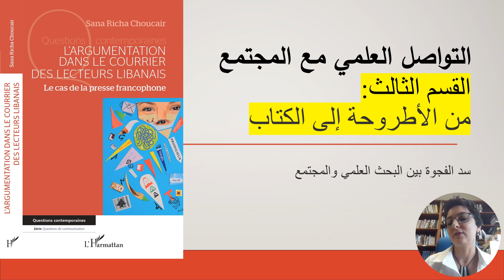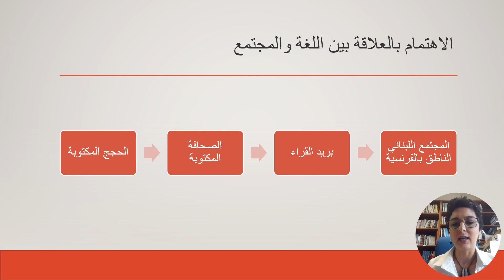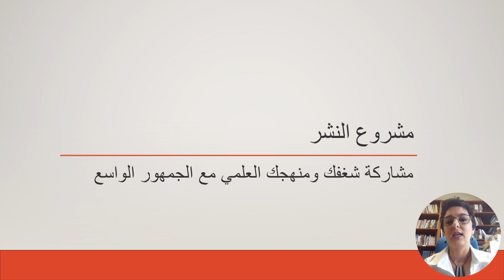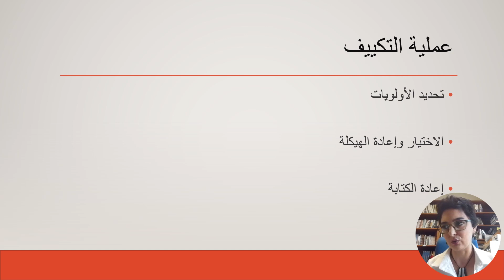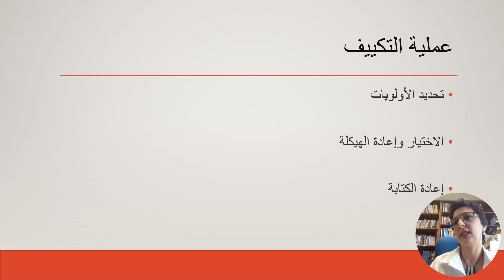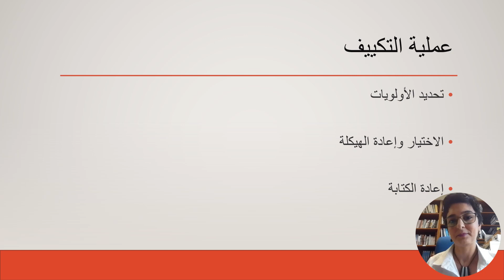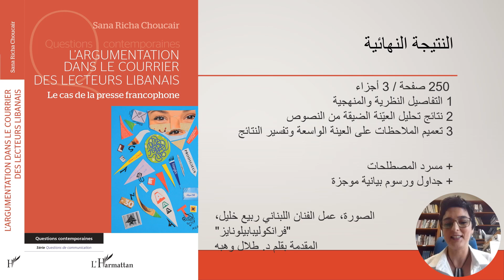مجموعة أدوات تدريبية - القسم الثالث: من الأطروحة إلى الكتاب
مجموعة أدوات تدريبية البوابة الإلكترونية حول الأثر الاجتماعي للبحث العلمي حول/من العالم العربي (أثر)

الدورة الأولى: التواصل العلمي مع المجتمع
سنا ريشا
دكتوراه في اللغة الفرنسية وآدابها، متخصصة في تحليل الخطاب، في جامعة القديس يوسف في بيروت
ساري حنفي
أستاذ علم الاجتماع في الجامعة الأميركية في بيروت
مؤسس ومدير البوابة الإلكترونية حول الأثر الاجتماعي للبحث العلمي حول/من العالم العربي (أثر)

القسم الثالث: من الأطروحة إلى الكتاب